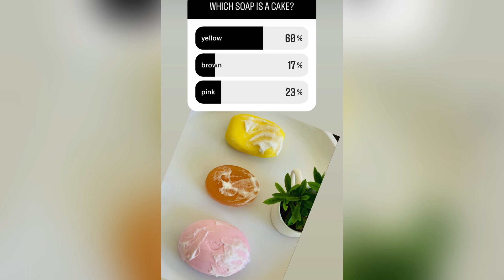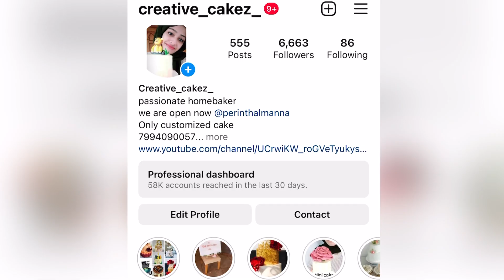ഇതിൽ ഏത് Soap ആയിരിക്കും Cake🤔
nozzle design
cake color mixing
cake colour mixing
whipping cream colour mixing
fondant theme cake
Free online baking class 7
Free online baking class 5
Baking class free online
Online baking class 1
Online baking class 2
Homebakers
Wedding cake
Trending cakes
Sharp edges on cake
Milk cake
Cake edges
How to make
Cake making
Caramel cake
Baking
Baking for beginners
Baking basics
Baking tools
Baking essential for startees
Baking jit for beginners
Baking kit
Baking tips
Baking hacks
Tips
Cooking tips
Backing tricks
Tips for cake baking, basic tips to start baking
Tips for making perfect cake
Easy baking tips
Baking mistakes, common baking mistakes, chocolate
Dark chocolate, white chocolate, milk chocolate